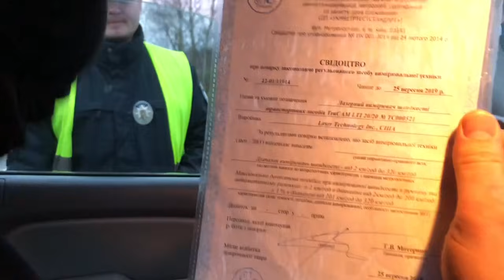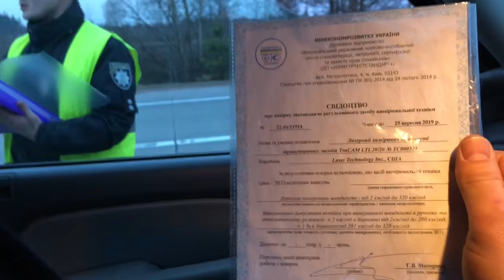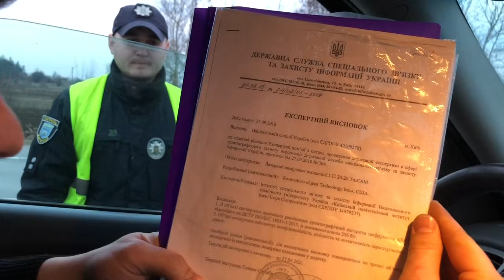Погоня и TruCam. English vs Ukranian police 👮‍♀️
Сказал ждать одну секунду, нуууу он получил что просил😇
Оказывается, товарищи ребята, что теперь не обязательно чтобы были видны на видео номера машины, достаточно просто облика машины😅 (сарказм)